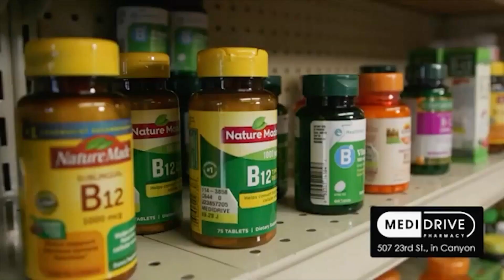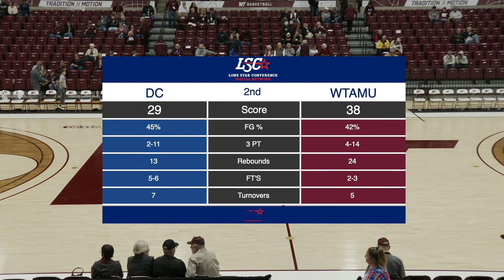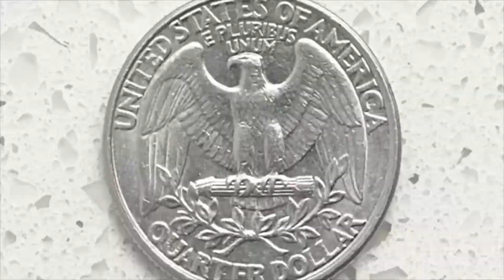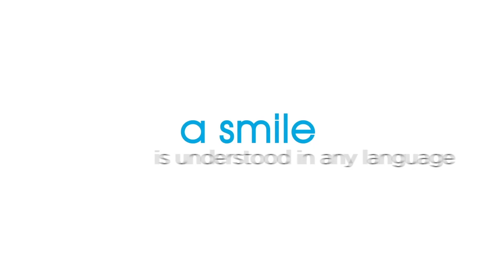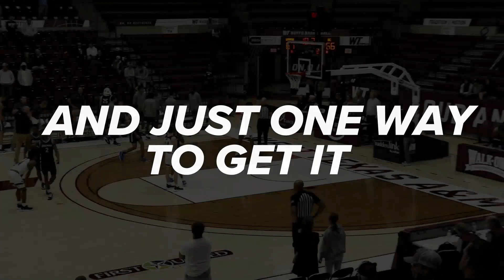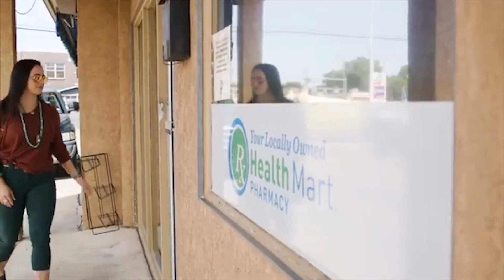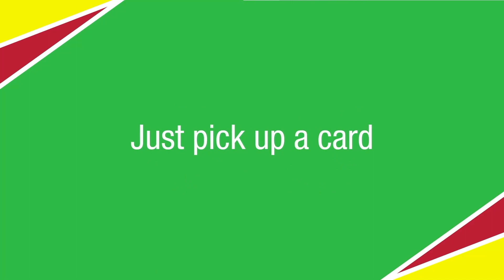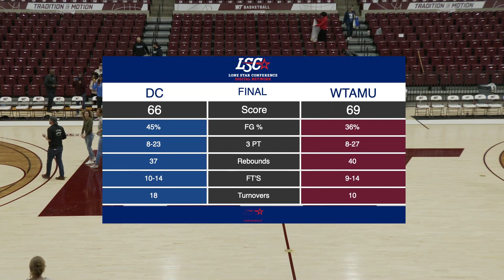West Texas A&M vs Daemen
The Buffs look to close out the 2021 D2CCA Tipoff Classic with a win versus the Wildcats!